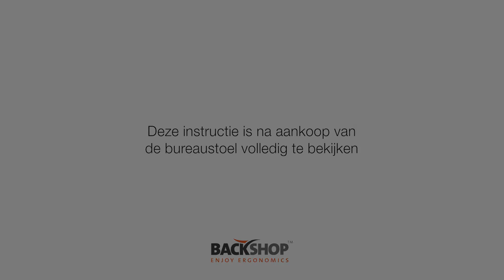HAG Sofi Ergonomische bureaustoel Backshop.nl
De ergonomische HAG SoFi bureaustoel van Scandinavische bodem heeft in onze webshop een zeer scherpe prijs! De comfortabele hoge rug, verstelbaarheid van de lendensteun en zithoogte/diepte maken dit een zeer aantrekkelijke stoel voor een goede thuiswerkplek.

De HÅG Sofi ergonomische bureaustoel is de ultieme stoel voor de thuiswerkplek. Dit model is ontworpen om een goede eerste indruk te maken en jou volledig te ondersteunen tijdens je werkzaamheden. Het bedieningsgemak maakt HÅG Sofi zowel ideaal voor jouw vaste werkplek als voor flexibele (thuis)werkplekken. Hij is eenvoudig in te stellen en houdt je, door de HAG Balance techniek, energiek en in beweging tijdens het werken.

Alle bedieningshendels en knoppen zijn op natuurlijke wijze in het ontwerp geïntegreerd. Dit zorgt voor een strakke en rustige uitstraling. Zithoogte, zitdiepte en het instellen van de rugleuning is allemaal belangrijk bij het instellen van uw bureaustoel. Bij de levering van deze stoel ontvang je een persoonlijk instructiefilmpje waarin onze adviseur stap voor stap uitlegt hoe je deze instellingen voor jouzelf optimaal instelt.

Backshop – Enjoy Ergonomics
Vareseweg 43
3047AT Rotterdam